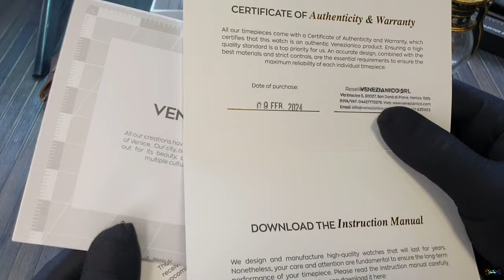🇮🇹▪️ CON UNA MONEDA! Así se ha fabricado el DIAL de este VENEZIANICO REDENTORE HISTORIA TEMPORIS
🔞 A partir de Abril, tendreis este modelo disponible y ya podría reservarlo.

     Se trata del Venezianico Redentore Historia Temporis.

     Redentore Historia Temporis encarna una conexión única con la rica historia de Venecia.

     Inspirado en la antigua moneda encargada por el dux Marcantonio Giustinian a finales del siglo XVII, este reloj presenta una esfera elaborada mediante una técnica de acuñación y posteriormente envejecida mediante un meticuloso proceso artesanal. La correa también contribuye a esta narrativa, hecha de cuero antiguo restaurado utilizando aditivos naturales.

CAJA : Acero inoxidable.
ESFERA : Acuñada, envejecida artesanalmente con aceite.
DIMENSIONES :
Ø40 mm, 46,7 mm de asa a asa, 11 mm de espesor
MOVIMIENTO : Seiko NH35A CRISTAL : Cristal de zafiro  RESISTENCIA AL AGUA : 5ATM CORREA : Cuero antiguo restaurado, Hecho en Italia